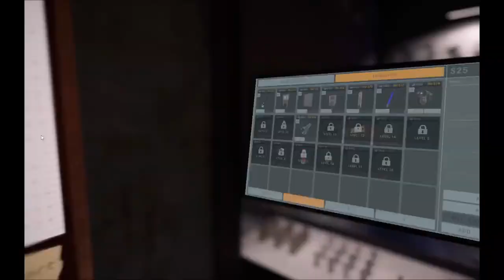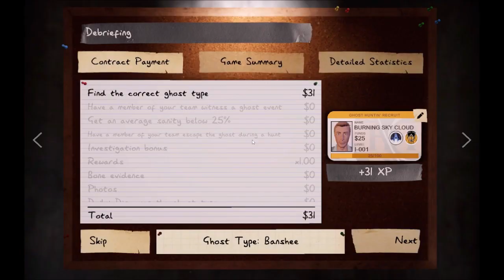Let's Play Phasmophobia Part 161: Give Us A Sign!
The ghost gives Derpy, Star, and I a tough time finding it; hence the title saying it all!